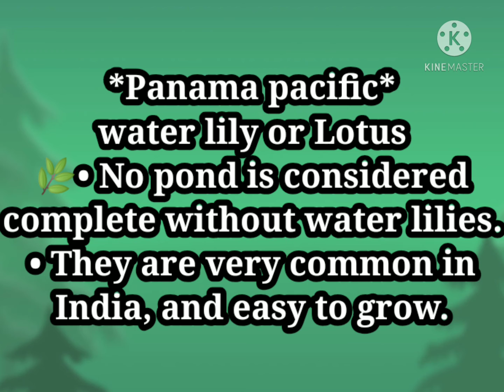🌺 Panama pasific flower plant 🌺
*Panama pacific water lily or Lotus:*( 80 rs shipping charges)
🌿• No pond is considered complete without water lilies.
• They are very common in India, and easy to grow.
• This beautiful cultivar has 4.5-6 inch deep violet purple to wine red flowers, cup-like shape changing to stellate and very sweet fragrance. Very free flowering, can be uses in a tub, small, medium or large water gardens; tolerates partial shade; blooms remain open late.🌿